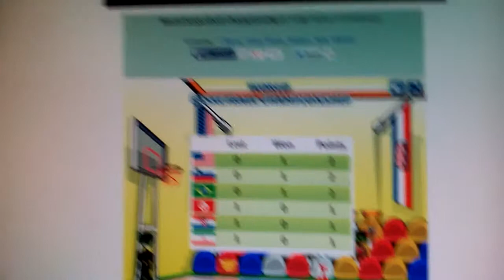WORLD BASKETBALL CHAMPIONSHIP[GAMEPLAY]